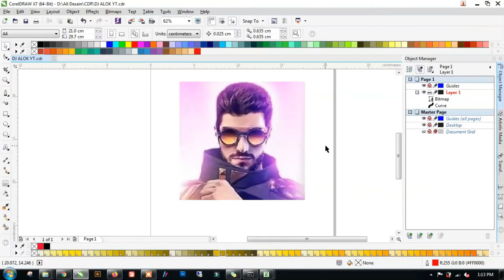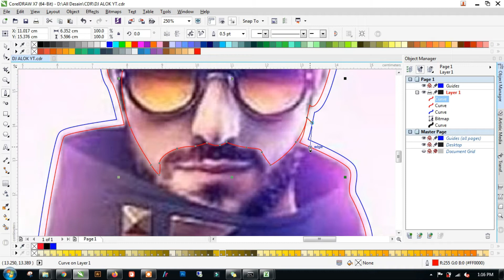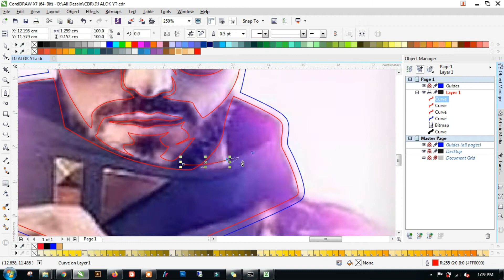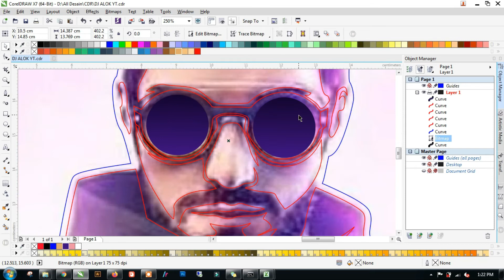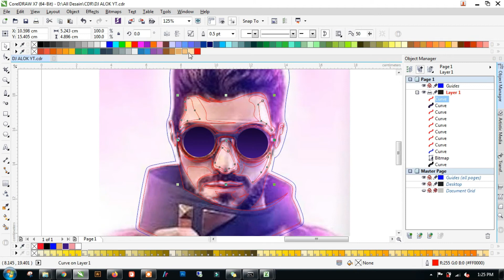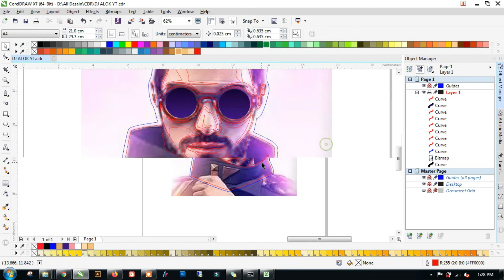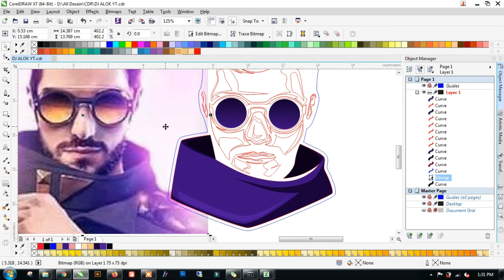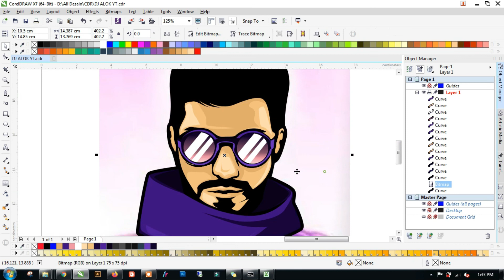Create DJ Alok Free Fire Character Become Esport Logo - Speed Draw Coreldraw X7